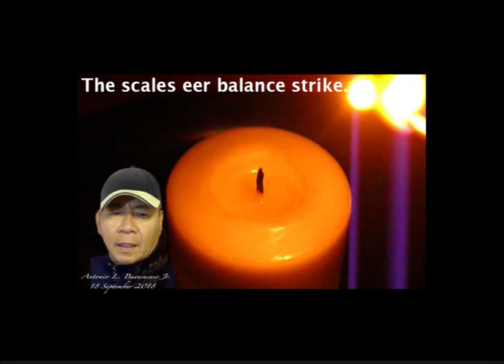545TH persuasive appeal SC HYMN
THE PHILIPPINE SUPREME COURT HYMN

Behold the guardians of our rights
Enrobed in majesty and light
Uphold the Fundamental Law
From this Writ all their judgments flow.
With conscience free their views to air
They vow and this to all declare
Rich or poor, friend or foe alike
The scales eer balance strike.
Justice and Equity for all
Law, Truth and Fairness reign their hall
Here stands the Court of Last Resort
Forever Supreme Court.
With vision set on history
Their mission leaves a legacy
For their Honor, their Faith, their names,
The Nation will all acclaim.